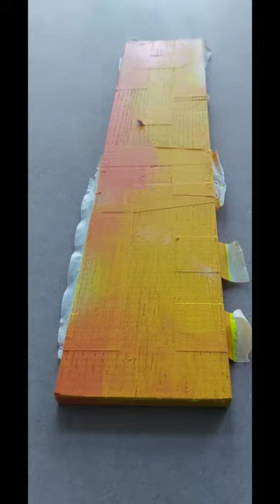upcycling another piece of realwood.